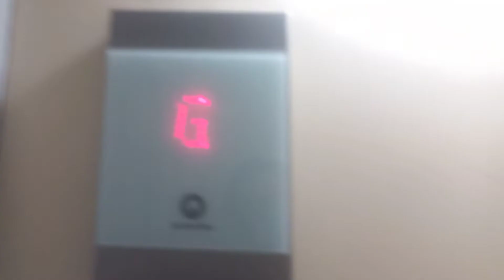I don't like Monday